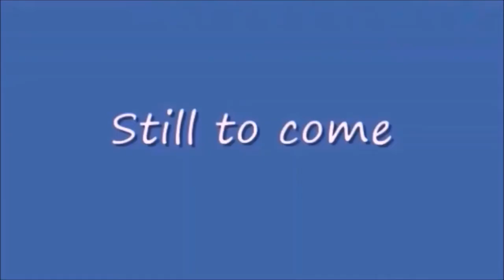Saturday Night Metro 440